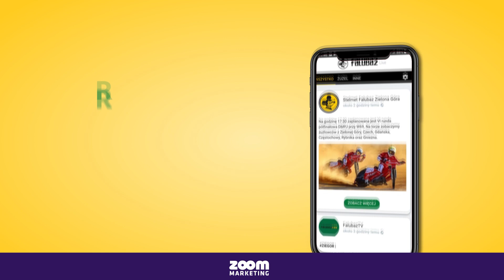Piąte Okrążenie S23E19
Piąte Okrążenie to cykl video, w którym przedstawiamy najważniejsze wydarzenia z życia klubu oraz zawodników Enea Falubazu Zielona Góra. W najnowszym odcinku m.in. Enea Falubaz Zielona Góra po wygranej w Ostrowie i przed rewanżem z Landshut.